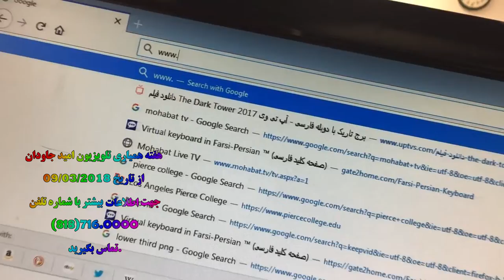همیاری با تلویزیون امید جاودان